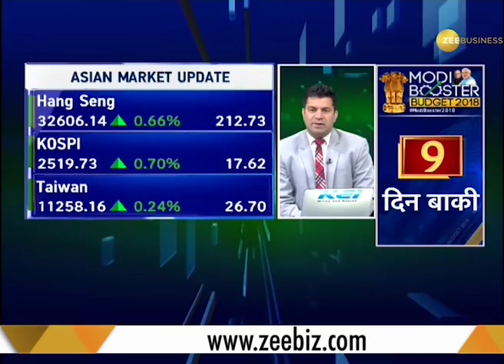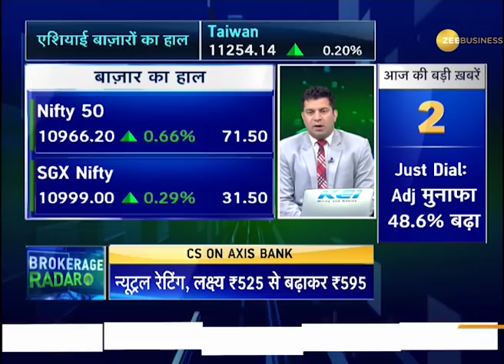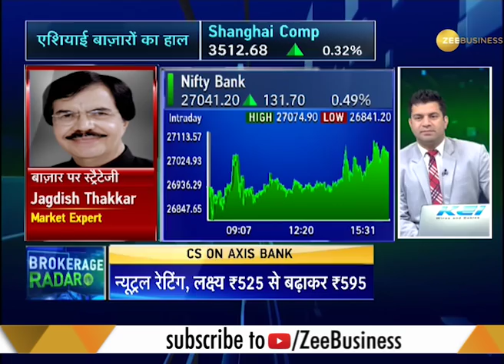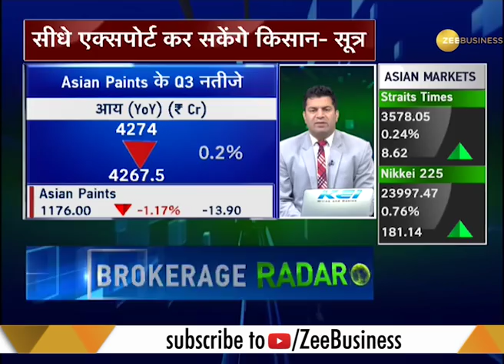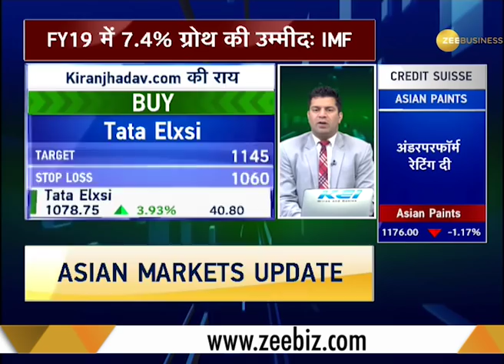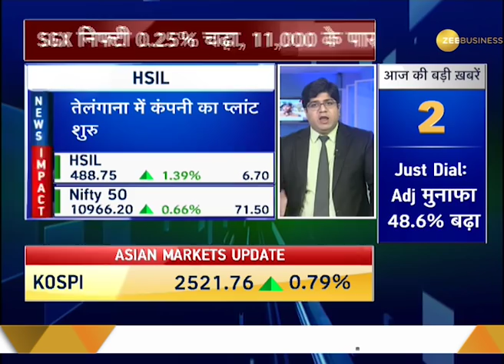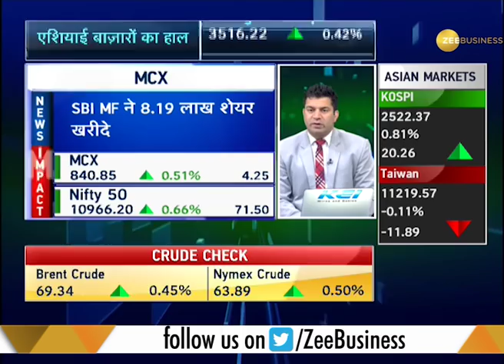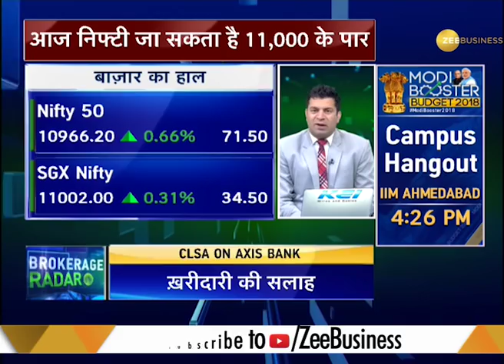Power Breakfast: Nifty may cross 11000 today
There are speculations that Nifty may cross 11000 today. Also know other market updates in this segment.